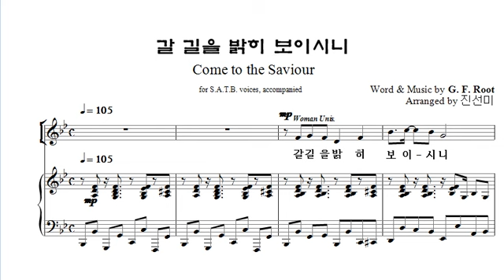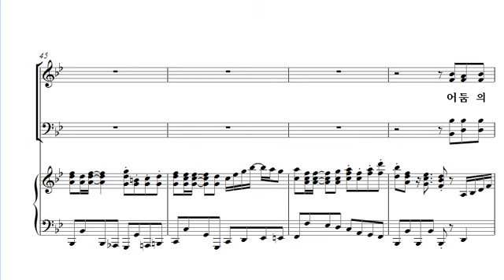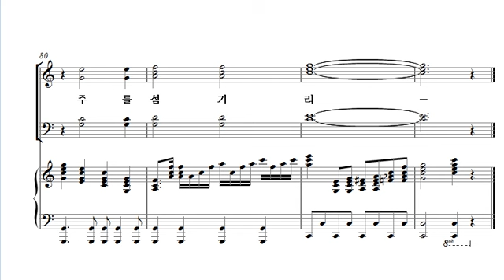[중앙아트] 중앙성가 27집 06. 갈 길을 밝히 보이시니 합창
06. 갈 길을 밝히 보이시니 – 진선미 편곡